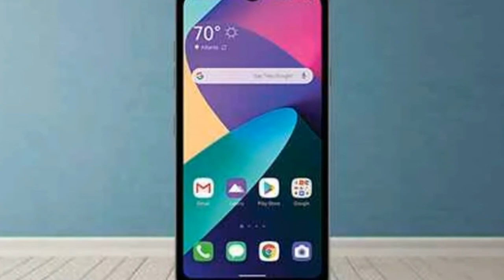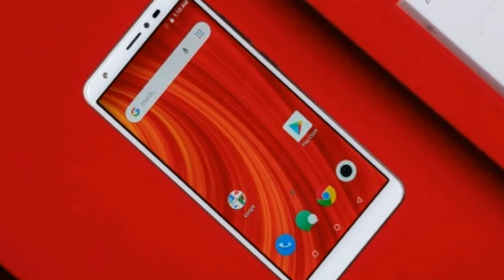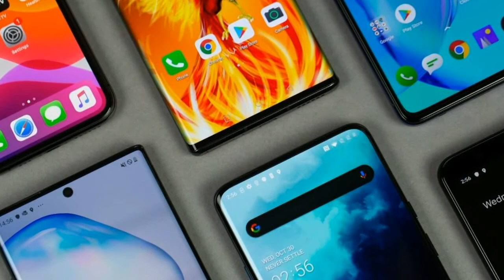OnePlus Nord Specs, New LG K31?, Note 9 India?, Legion & ROG 3 Phones launch date, New Lava Z61 pro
The new upcoming smartphone of Oneplus is Oneplus Nord. Its other specs is revealed by the company which is told in this video.
The new smartphone of LG company is LG K31. Its specifications are revealed and told in this video.
The again new smartphone from Xiaomi's Redmi brand is Redmi Note 9 which is another smartphone from its Note 9 series. Its launch date, full specs, and its price are also covered in this video.
The launch date of both Lenovo Legion Gaming smartphone and Asus ROG Phone 3 is revealed in this video. And both smartphones have the same date. These smartphones have Qualcomm snapdragon 865 plus which is the very latest processor and this processor is a very powerful processor.
The new smartphone of Lava company has launched in INDIA. Guys, Lava company was said that they launch a smartphone. Friends we should have proud of our country because now they make their own smartphones and launch. Now we have helped our country.

( Note - ALL THE IMAGES / PICTURES AND MUSIC SHOWN IN THIS VIDEO BELONGS TO BE RESPECTED OWNERS AND NOT ME...I AM NOT THE OWNER OF ANY PICTURES AS WELL AS MUSIC/SONGS SHOWED IN THIS VIDEO )